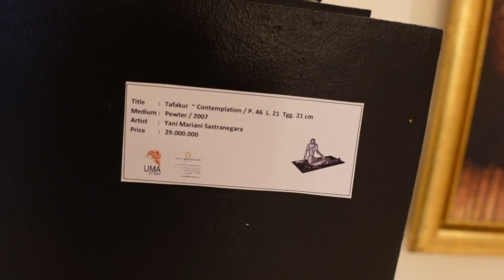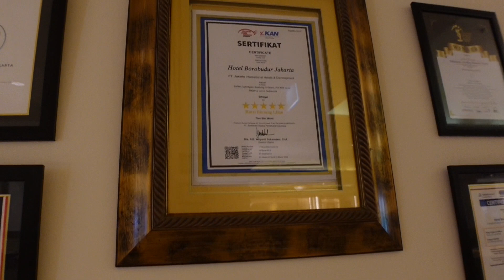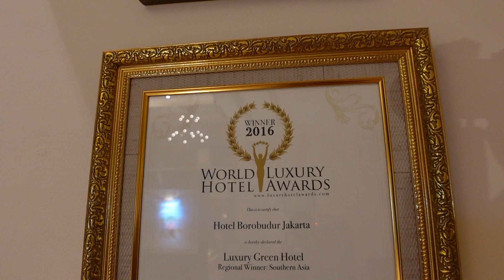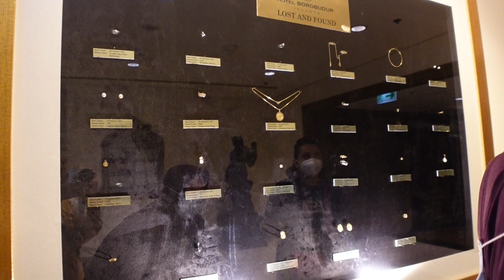MALAM ROMANTIS DI HOTEL BOROBUDUR JAKARTA| STAYCATION| GARDEN WING| FAMILY TIME